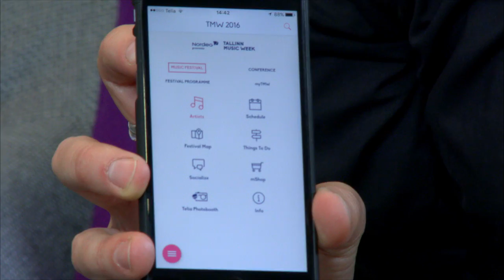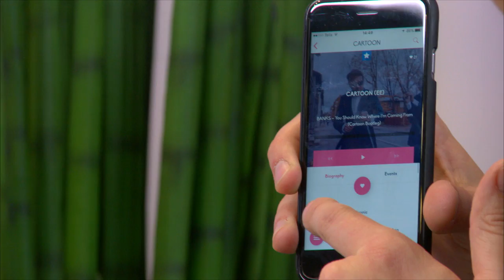Digitark saade [TMW]: festivaliäpp võimaldab teha pilti, valida lemmikartisti jpm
Festivality rakenduse juht Aivar Laan selgitab, kuidas sündis Tallinn Music Weeki mobiiliäpp. Vaata lähemalt: Digitark.ee/SAADE ja arutle kaasa: Digitark.ee/paku-oma-teema – ära unusta liitumast Digitarkade klubiga Facebookis (Facebook.com/groups/Digitark) ning uudiskirjaga (Digitark.ee/UUDISKIRI)